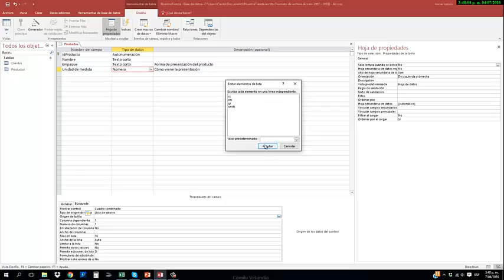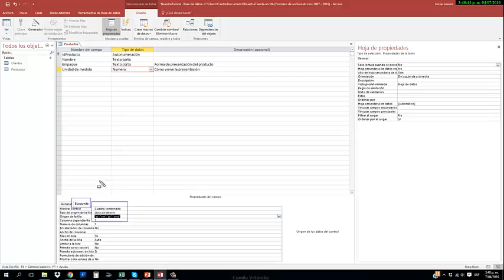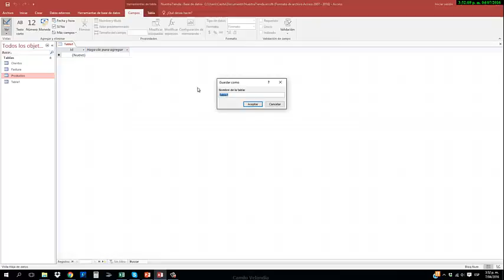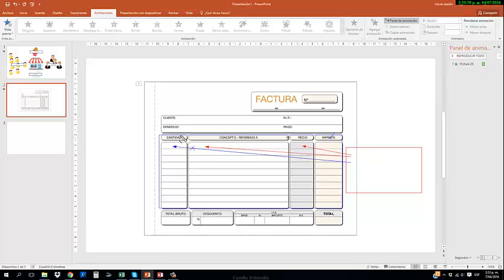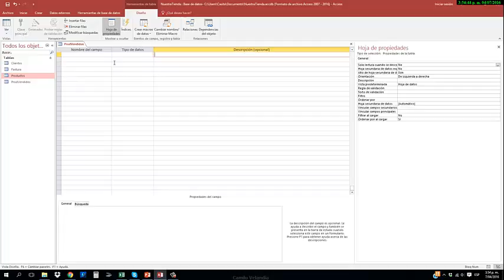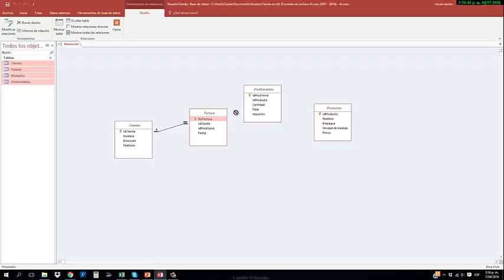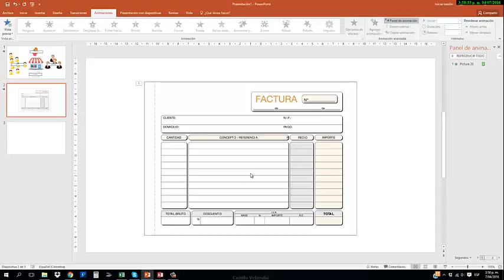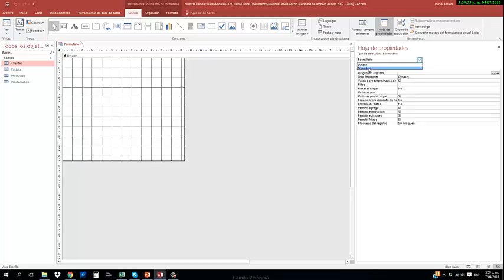Curso Práctico Access - Parte 2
Ejercicio práctico de creación de una base de datos. Tablas, Relaciones, Formularios, Macros, Consultas, Informes.